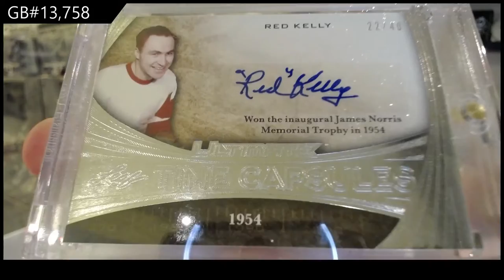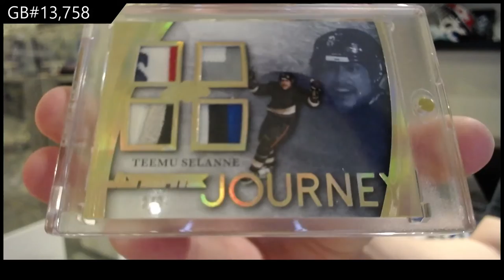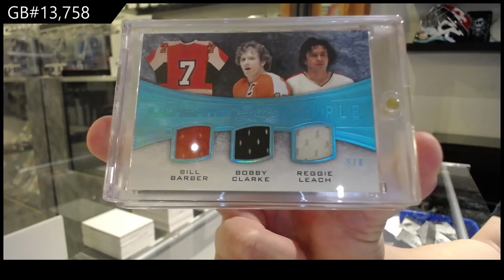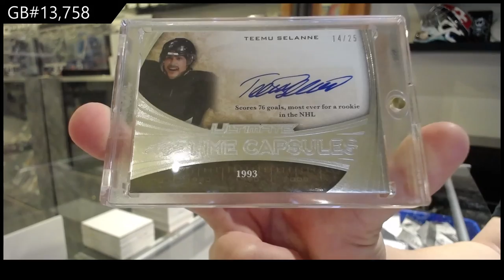15-16 Leaf Ultimate Hockey Box Break - C&C GB #13,758